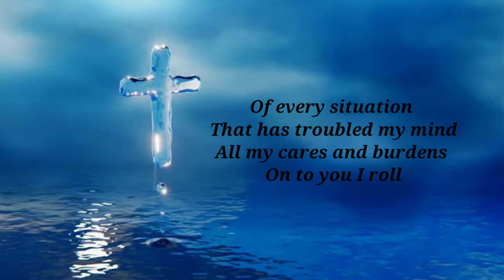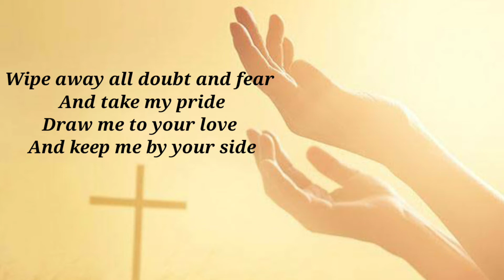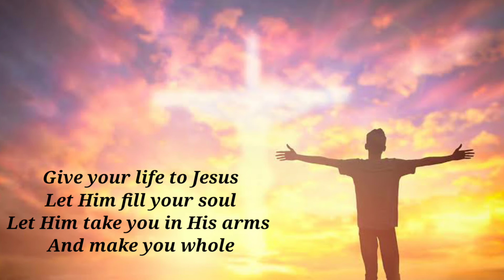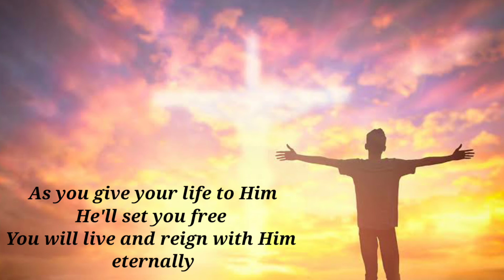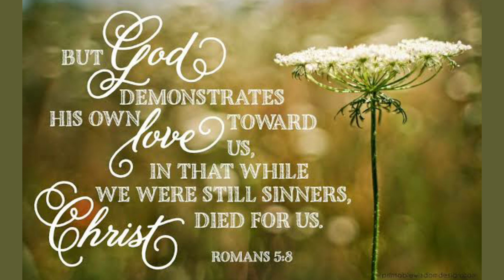Let Your Living Water Flow Over My Soul (Cover with lyrics)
Vocals & Music-Nisha Monteiro